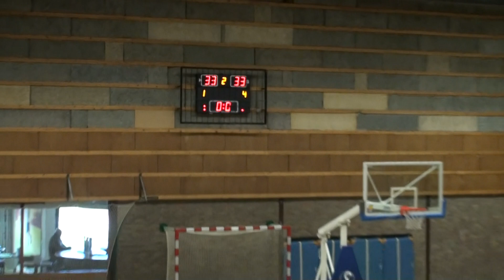U16 LAN: Hasselt - Lommel: 53-73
Competitiewedstrijd Hasselt - Lommel van 3/11/2013